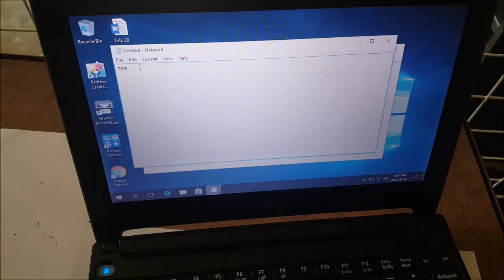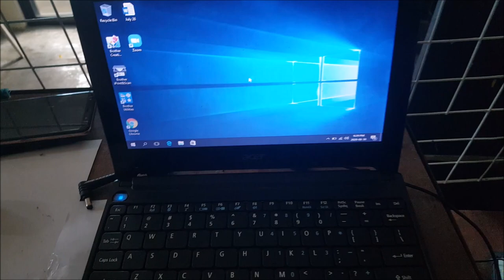LAPTOP HEATPROBLEM AND SPACEBAR STOCK FIX